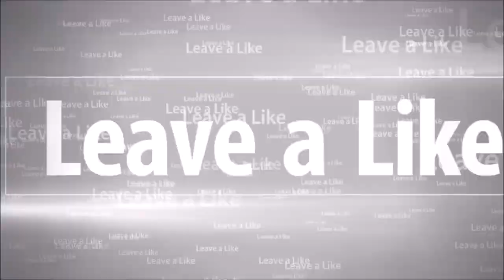Aw That's Cute!! | Half Past Fate Pt 2